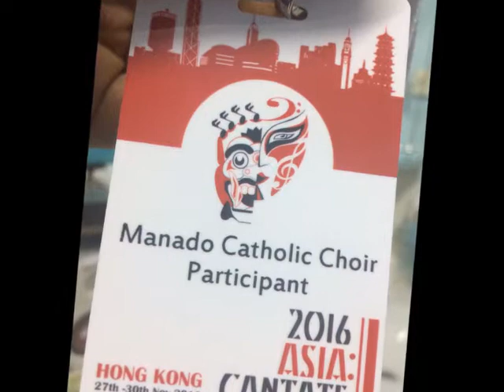Dulce Madre - Manado Catholic Choir Asia Cantate 2016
Manado Catholic Choir adalah Gabungan Dari orang muda katolik yg berada dikeuskupan manado MCC sendiri terbentuk dan mulai berkarya pada Tahun 2009,

Manado Catholic Choir Ikut Berpartisipasi dalam 2016 Asia Cantate, International Choral Festival yang diselenggarakan di HONG KONG, 27-30 november 2016.

Manado catholic Choir membawakan 5 lagu
1) Dulce Madrea
2)Ave Maria
3)Inglay
4)Janger
5)Yamko Rambe Yamko

Conductor : Kevin Bosco Wantalangi